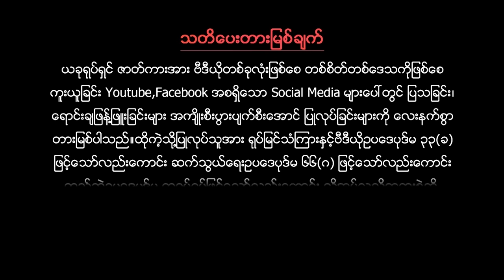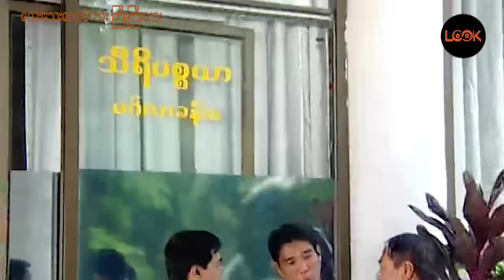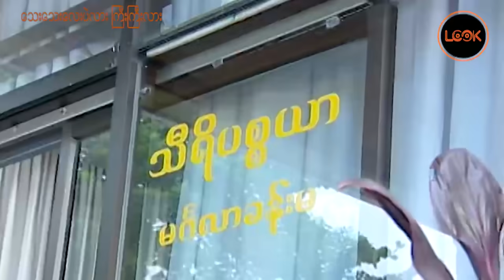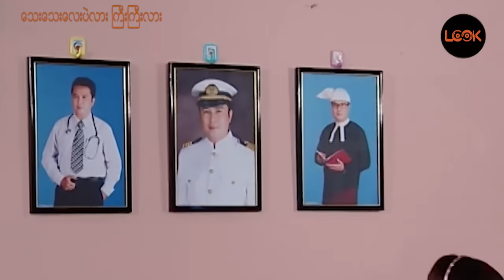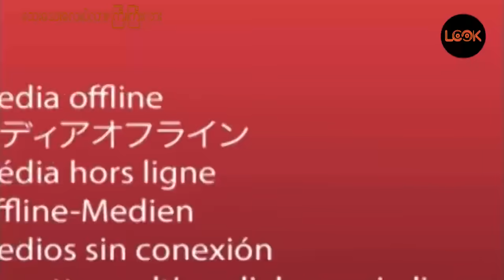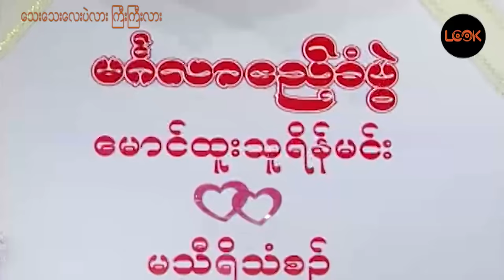သေးသေးလေးပဲလား ကြီးကြီးလား - ကျော်ရဲအောင်၊ စိုးမြတ်သူဇာ၊ ချစ်သုဝေ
ေသးေသးေလးပဲလားႀကီးႀကီးလား
 ေက်ာ္ရဲေအာင္၊ စိုးျမတ္သူဇာ၊ ခ်စ္သုေ၀

သေးသေးလေးပဲလား ကြီးကြီးလား
ကျော်ရဲအောင်၊ စိုးမြတ်သူဇာ၊ ချစ်သုဝေ